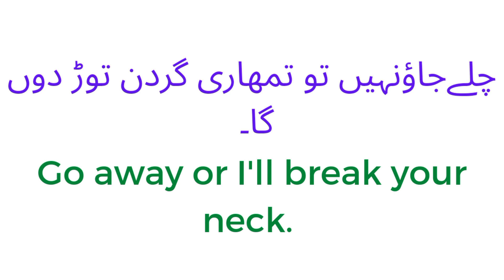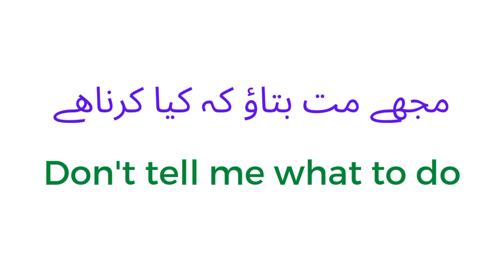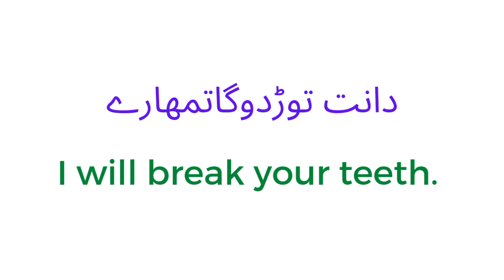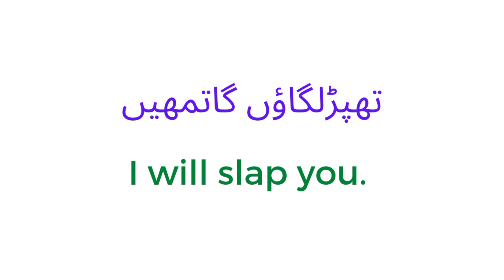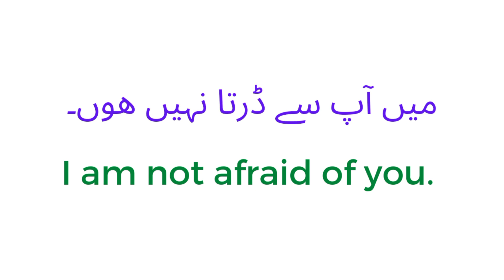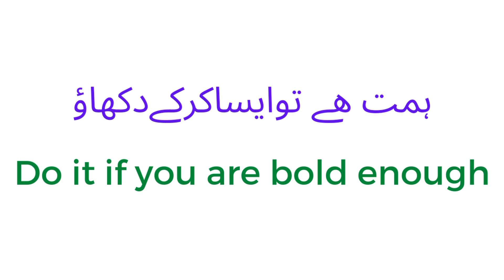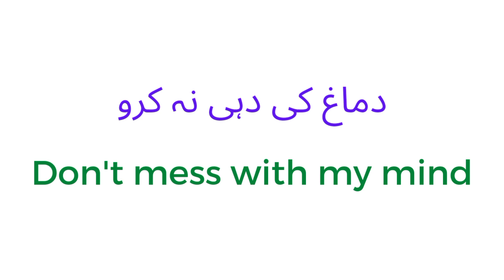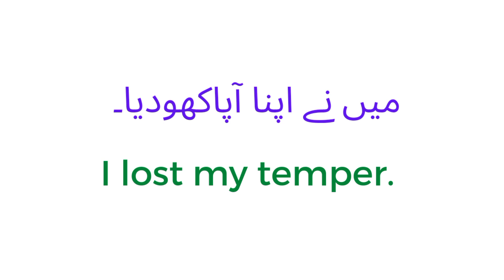Daily Use English Sentence to Express Anger|English Spoken Practice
Daily Use English Sentence to Express Anger|English Spoken Practice@learningwithmuji6555